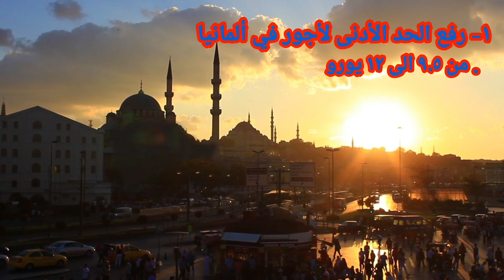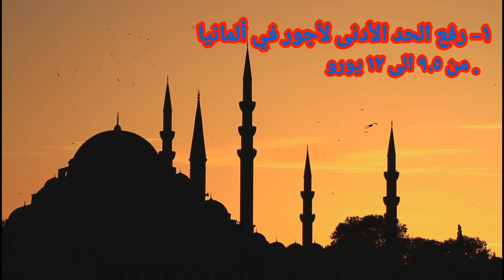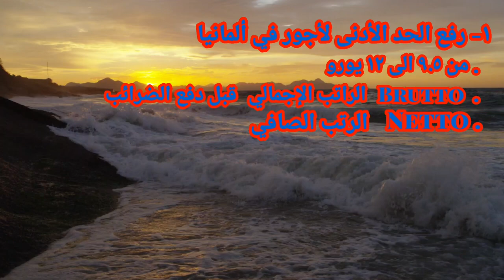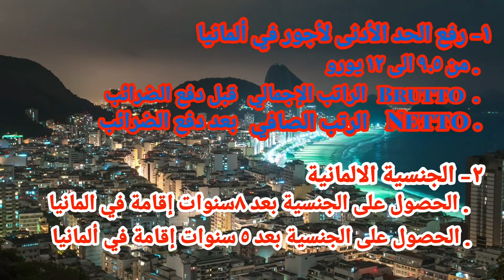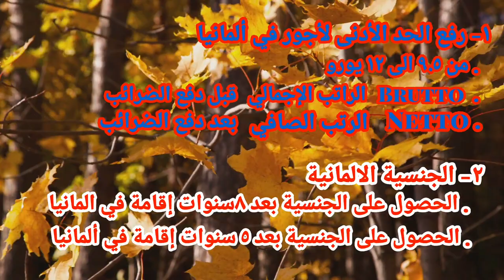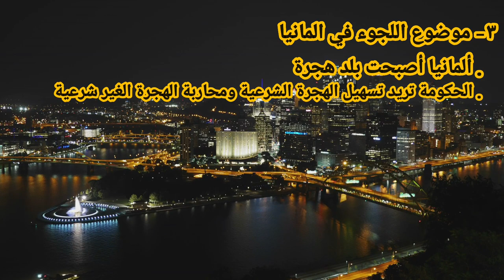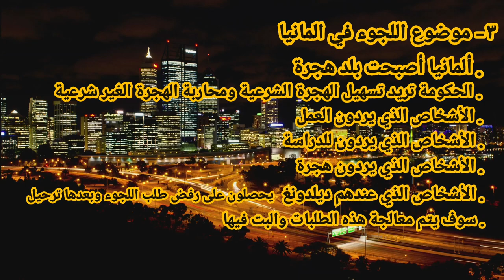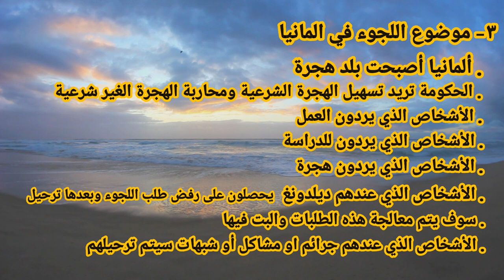اخبار المانيا 2022 قرارات حول اللجوء . رفع الحد الأدنى أجور الساعة 12€الحصول على الجنسية بعد 5 سنوات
يشرح في هذا الفيديو عن تسريع الاجراءات في المانيا بخصوص اللجوء و عن رفع الحد الادنى للاجور في المانيا الى 12 يورو ويحكي ايضا في هذا الفيديو عن موضوع الحصول على الجنسيه الالمانيه و كم هي المده التي تستطيع فيها ان تحصل على الجنسيه الالمانيه و معلومات كثيره عن اللجوء و رفع الاجور في الحد الادنى في المانيا.

هنا رابط فيديو يشرح عن قوانين جديد بخصوص اللجوء والترحيل والجنسية وامور أخرى عن المانيا

هنا رابط فيديو الحصول على فيزا علاج في ألمانيا

هنا رابط فيديو طريقة دعوة شخص زيارة الى المانيا

الحد الادنى للاجور في المانيا 2020
ما هو الحد الادنى للاجور في المانيا
الحد الادنى للاجور المانيا
الحد الأدنى للاجور في ألمانيا 2021
الحد الادنى للاجور في المانيا 2021
الحد الادنى للاجور في المانيا 2022
اللجوء في المانيا ٢٠٢١
اللجوء في المانيا ٢٠٢٠
اللجوء في المانيا 2020
اللجوء في المانيا 2021
اللجوء في المانيا للسوريين 2021
اللجوء في المانيا لليمنيين
اللجوء في المانيا للفلسطينيين
اللجوء في المانيا للتونسيين
اللجوء في المانيا للسوريين
اللجوء في ألمانيا 2021
اللجوء في ألمانيا لليمنيين
اللجوء في المانيا للبنانيين
اللجوء في المانيا للمصريين
تقديم اللجوء في المانيا
قانون اللجوء في المانيا المادة 3 المقطع 1
اللجوء في المانيا 2021 للسوريين
اللجوء في ألمانيا 2020
لجوء في المانيا 2021
قانون اللجوء في ألمانيا 2021
قانون اللجوء في ألمانيا 2020
قوانين اللجوء في المانيا 2022
ميزات اللجوء في المانيا 2021
قانون اللجوء في المانيا 23/4
الهجرة الى المانيا للعمل
الهجرة إلى كندا wadifa
youtube الهجرة الى كندا
اللجوء الى كندا للسوريين 2022
الهجرة الى كندا 35 نقطة
الهجرة الى اوروبا
الهجرة الى اوروبا عن طريق بيلاروسيا
الهجرة الى اوروبا بعد كورونا
الهجرة الى اوروبا من الامارات
الهجرة من تركيا الى اوروبا 2022
الهجرة من تركيا الى اوروبا 2021
السفر الى المانيا من المغرب
السفر الى المانيا كورونا
السفر الى المانيا من الامارات كورونا
السفر الى المانيا بعقد عمل
السفر الى المانيا عن طريق عقد عمل
السفر الى المانيا في المنام
السفر الى المانيا 2021
السفر الى المانيا من السعودية
السفر من المغرب الى المانيا
السفر الى المانيا 2020
شروط السفر الى المانيا 2021
شروط السفر الى المانيا للسياحة 2022
العمل في المانيا 2021
العمل في المانيا 2020
العمل في المانيا للطلاب
العمل في المانيا بدون لغة
العمل في المانيا للمغاربة
العمل في المانيا للمهندسين
العمل في المانيا بدون اوراق
العمل في المانيا باللغة الانجليزية
العمل في ألمانيا بدون شهادة
العمل في ألمانيا بدون لغة
العمل في ألمانيا للاجئين
ابحث عن عمل في المانيا bingen am rhein 2021
العمل في dhl المانيا
العمل في شركة dhl المانيا
فرص عمل في dhl المانيا
العمل teilzeit في المانيا
العمل التطوعي في ألمانيا 2021
العمل التطوعي في ألمانيا 2020
فرص العمل في المانيا 2020
عقود العمل في المانيا 2020
فرص عمل في ألمانيا 2022
فرص عمل في ألمانيا 2021